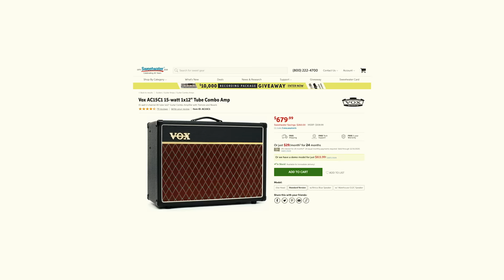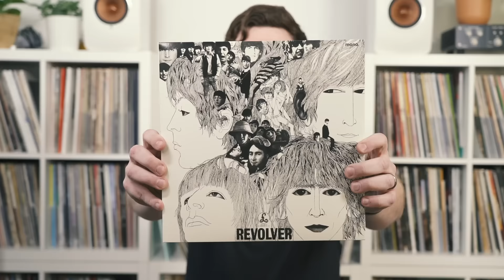Must Have Guitar Rig Essentials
There's a ton of options out there so it's tough when you're building your first guitar rig to know what the essentials are. In this video I break down the gear I find is important for a well rounded guitar rig. Whether you're just starting out or you are trying to simplify your crazy pedal board, this video will help you narrow down those options and get to playing guitar.

0:38 Fender Telecaster
1:10 Fender Blues Deluxe
1:35 Vox Pathfinder
1:43 Vox AC15
1:59 Ibanez Tube Screamer
2:13 Boss SD-1W
2:31 Boss BD-2W
2:57 ProCo Rat 2
3:13 Boss DS-1
3:39 Electro-Harmonix Nano Big Muff
3:54 JHS Pedals Mini Foot Fuzz V2
4:46 Electro-Harmonix Nano Holy Grail
4:49 Fender Marine Layer
5:15 Boss DD-7
5:24 Electro-Harmonix Canyons
6:20 Boss TR-2
6:22 JHS Pedals Tidewater
7:20 Way Huge Blue Hippo
7:22 Boss CE-2w
7:38 MXR Phase 90
7:39 Electro-Harmonix Small Stone
8:04 Voodoo Labs Micro Vibe
8:08 Electro-Harmonix Good Vibes
8:15 Electro-Harmonix Deluxe Electric Mistress
9:05 Boss TU-2
9:29 Dunlop Cry Baby
9:42 Electro-Harmonix Micro Pog
10:00 TC Electronic Ditto Looper
10:20 Earthquaker Devices Rainbow Machine
10:42 Korg Miku Stomp

Record Time:
The Beatles - Revolver

Josh’s record player is by U-Turn Audio: